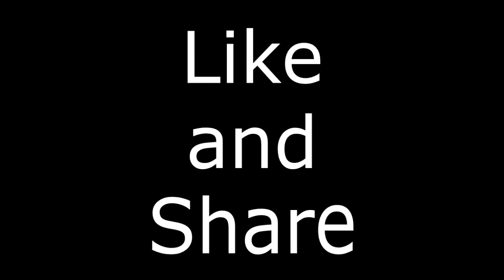NASUS 1v1 vilemaw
If you like the video click the Thumbs up button
what video i have to make next :D